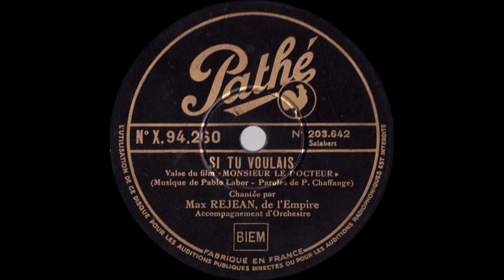Max Réjean - Si tu voulais - Valse chantée de 1932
SI TU VOULAIS
Valse du film "Monsieur le Docteur"
(Musique de Pablo Labor - Paroles de P. Chaffange)
Chantée par Max Réjean, de l'Empire
Accompagnement d'Orchestre

Disque Pathé n° X.94260 / mx. 203642
Paris, Septembre 1932

Suite - En 1932, Pathé change une dernière fois d'étiquette. Celle-ci restera jusqu'à la fin des disques 78 tours dans les années 1950.